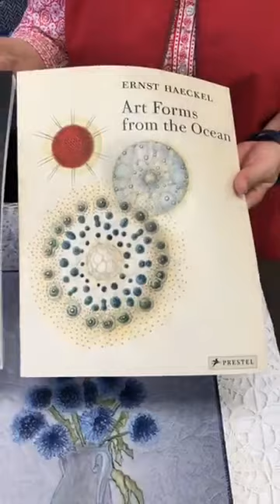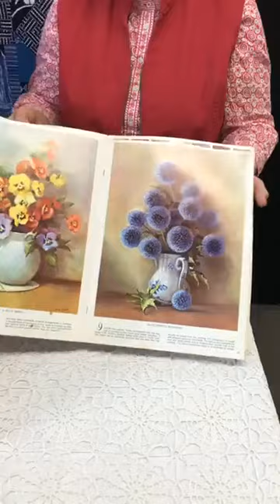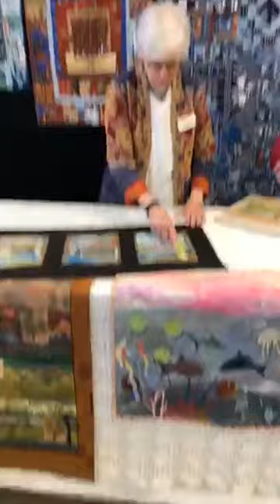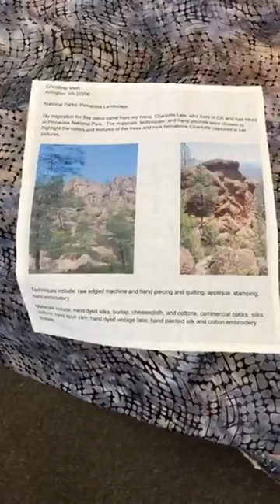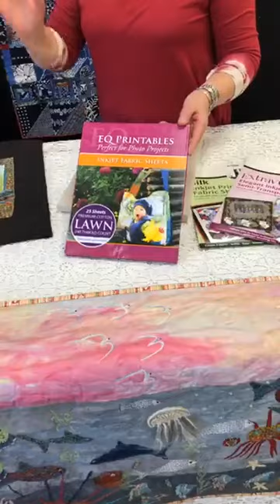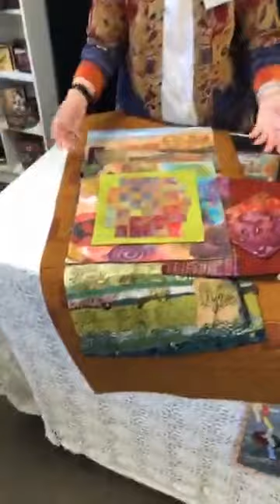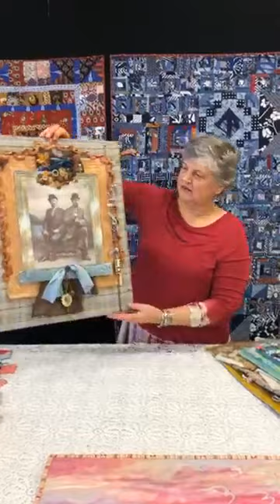Celebrating Art Quilts on National Quilting Day at Artistic Artifacts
As part of the National Quilting Day celebrations, Artistic Artifacts shared the art quilts of three of the staff at the shop.  Judy Gula, Kathy Edwards and Christine Vinh share some of their art quilts and talk about where they get their inspiration for their quilts.  See three very different styles of quilts and yet a common interest in expressing a love of expressing themselves in their work.

Find many of the products used in these quilts on our website along with information on a number of the techniques in our blogs and tutorials.

Artistic Artifacts is the source for the latest “Creative Finds for Creative Minds.” No matter your medium, you’ll find products and techniques to use in sewing, and a full range of fiber arts and mixed media.